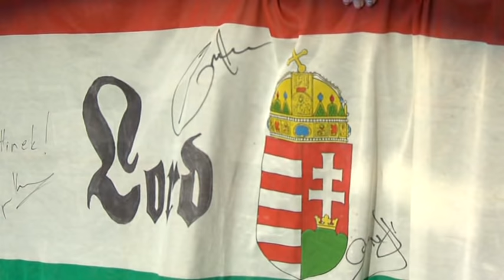Lord - Vándor (40 éves jubileumi koncert) HD